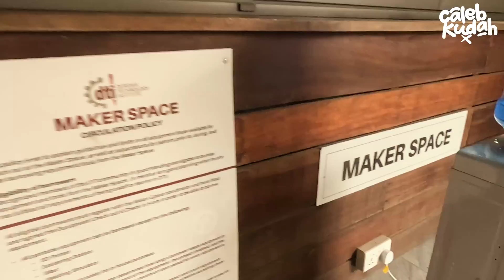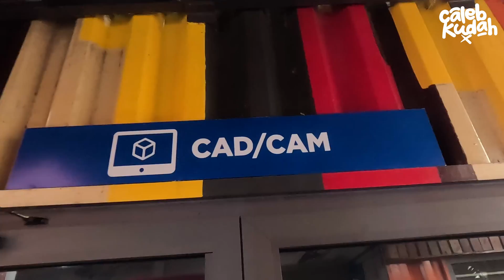Ghana's finest Design and Technology Institute campus built with containers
I was awestruck when I first visited the Design & Technology Institute.
The ambiance of the campus alone makes the study and acquisition of technical skills 'sexy'.

Beyond the alluring campus, the curriculum is hands-on and the discipline students acquire is rigorous.

Even better, the students are trained for the world of work: one year intensive training, six months industry experience. DTI graduates create their own jobs or land employment even before they are done with school.

Enjoy watching this campus tour, share the video, drop your comment and share let's make technical education 'sexy' by supporting an awesome Ghanaian initiative targeting Africa and the beyond!